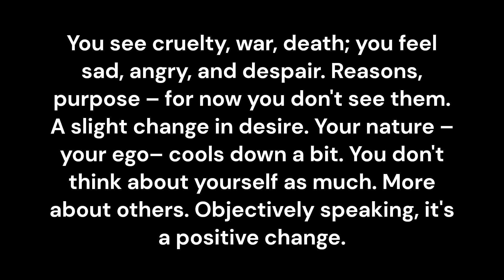Positive Change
You see cruelty, war, death; you feel sad, angry, and despair. Reasons, purpose – for now you don't see them. A slight change in desire. Your nature –your ego– cools down a bit. You don't think about yourself as much. More about others. Objectively speaking, it's a positive change.